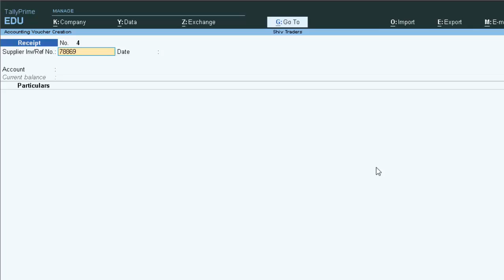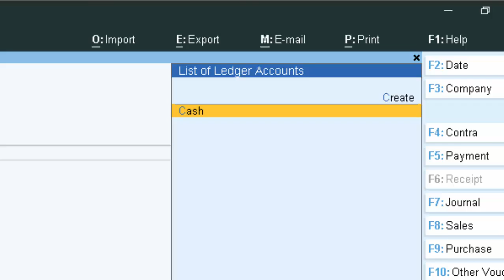Single entry mode cash received in Company@COMPUTEREXCELSOLUTION